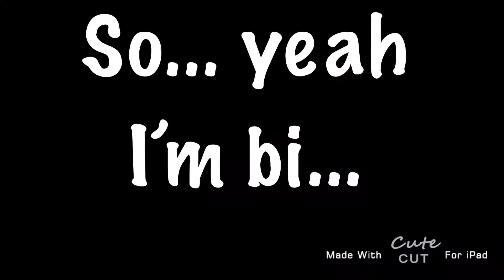Announcement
I’m probably going to delete this so yeah